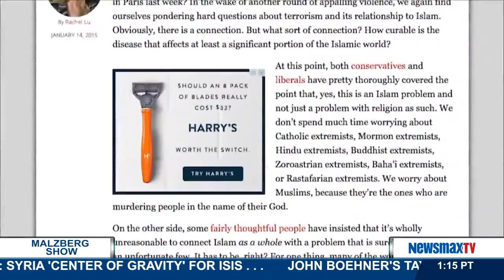Malzberg | Rachel Lu discusses her provocative piece, "It's Time for Islam to Mature or Perish"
Rachel Lu – senior contributor at The Federalist and professor of philosophy at the University of St. Thomas joins Steve to discuss her provocative piece, "It's Time for Islam to Mature or Perish"